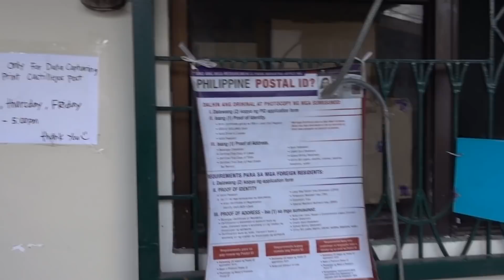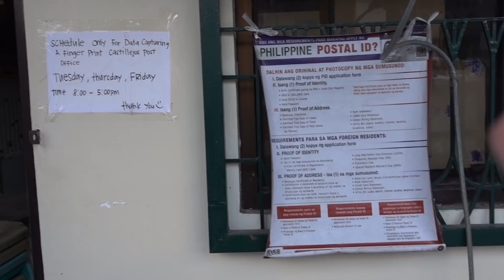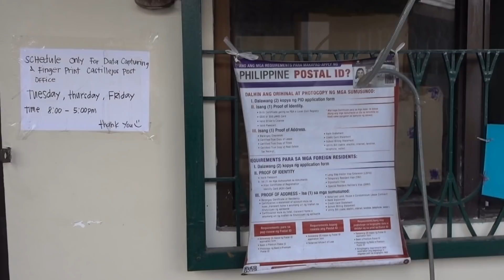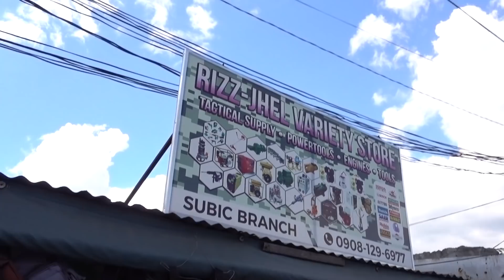Romantic River Cruise & Jeepney Ride to Subic Town PLUS Janice Sees a NEW House in our Price Range!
Join me and Filipina Wife #2 for a cruise across the mighty Matain River. We'll then hail a jeepney and head up to Subic Town. Janice and I tour an open house of a place that's in our price range.